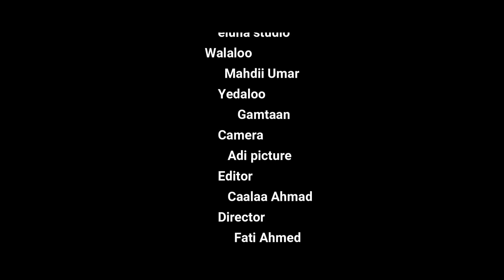'Rabbanaa' Nasheed by Nurul Islam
Walaloo: Mahdii Umar